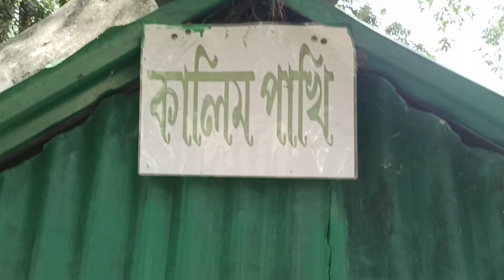রামসাগরের চিড়িয়াখানায় গিয়ে যা দেখলাম || Zoo Of Biggest Man-made Lake Ramsagor - Dinajpur Bangladesh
বাংলাদেশের সবচেয়ে বড় মানবসৃষ্ট দিঘী রামসাগর, যা দিনাজপুর জেলায় অবস্থিত। সেই রামসাগরের এক পাশেই রয়েছে ছোট্ট একটি চিড়িয়াখানা।